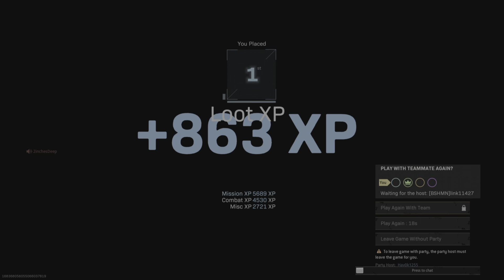Film - WIN #697 - 2022_10_16_18_21_5*